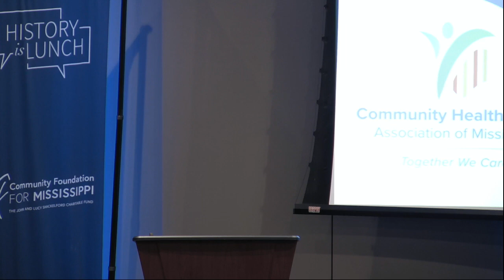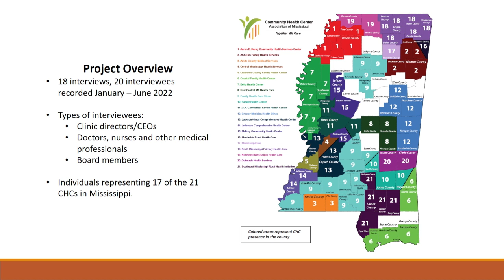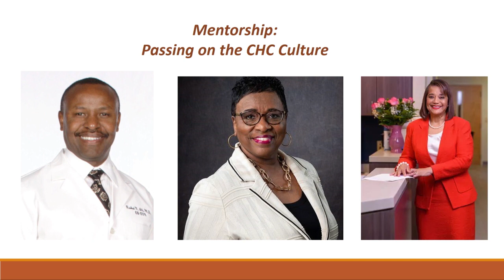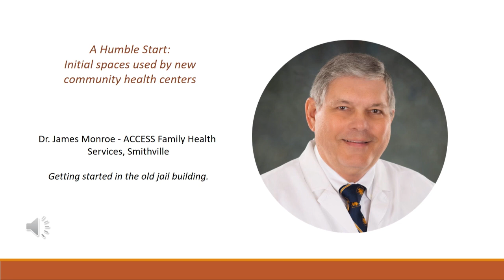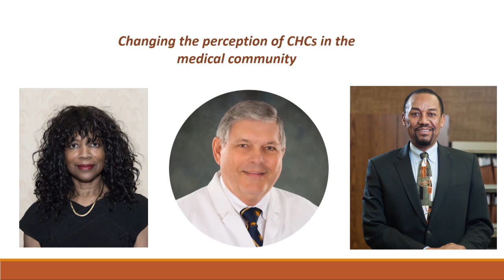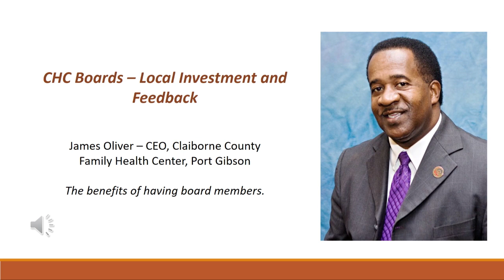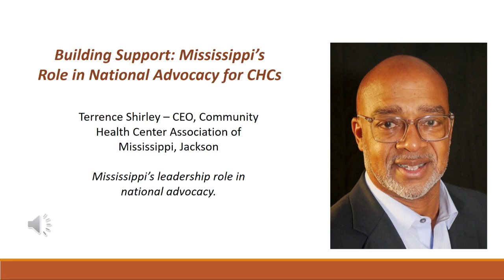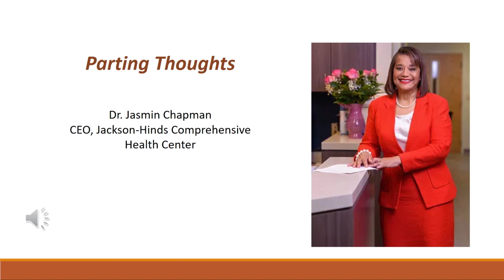History Is Lunch: Larry Morrisey and Terrence Shirley, “The Community Health Centers of Mississippi”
On November 29, 2023, Larry Morrisey and Terrence Shirley presented “Knots in the Safety Net: The Community Health Centers of Mississippi” as part of the History Is Lunch series.

The nation’s largest primary health care system has its origins in Mississippi. Born of the Civil Rights Movement, the first community health centers opened in 1965 in Mound Bayou, Mississippi, and Boston. Today there are more than 1,400 community health centers in the United States and U.S. territories that collectively serve more than 30 million patients—regardless of their ability to pay.

“Our state’s twenty-one community health centers operate nearly 300 clinics and mobile units that serve more than 300,000 people,” said Terrence M. Shirley, CEO of the Community Health Center Association of Mississippi. “With the group’s sixtieth anniversary approaching, we knew we were in danger of losing the stories of those early significant figures, so we partnered with the Mississippi Humanities Council to interview current and former doctors, nurses, administrators, and board members.”

“The interviews focused on the growth and changes in community health centers over the past thirty years,” said Larry Morrisey, who conducted the oral histories. “Topics discussed included what they offer the community, how they have created a space for themselves in the overall healthcare system in Mississippi, and their response during the initial months of the COVID-19 public health emergency of 2020.”

Larry Morrisey has worked as an oral history interviewer and project coordinator for more than twenty-five years and is deputy director at the Mississippi Arts Commission. He earned his MA in Folk Studies from Western Kentucky University. Morrisey is a host of the Mississippi Arts Hour radio show on Mississippi Public Broadcasting.

Terrence Shirley has worked in healthcare administration since 1980 and served as chief executive officer of the Community Health Center Association of Mississippi since 2021. He earned his BS in political science and government from the University of Southern Mississippi and his master’s in public health from the University of Tennessee—Knoxville. He is a co-founder of the Drs. Aaron and Ollye Shirley Foundation.